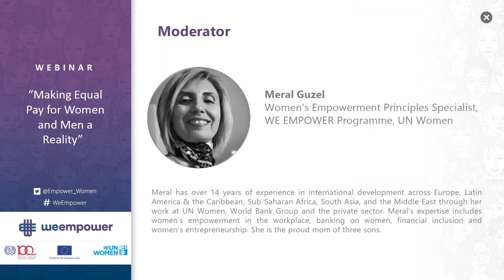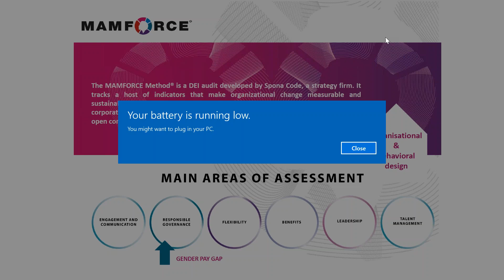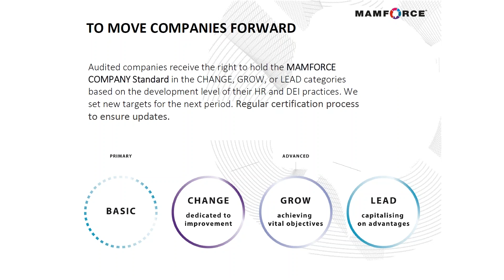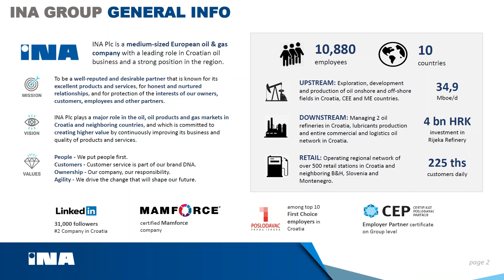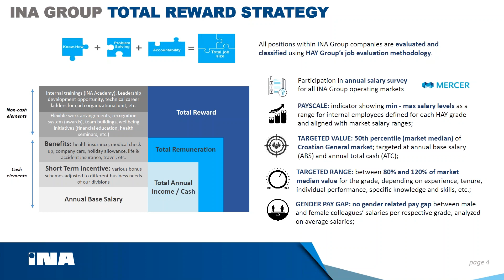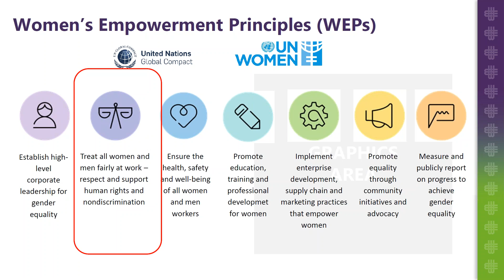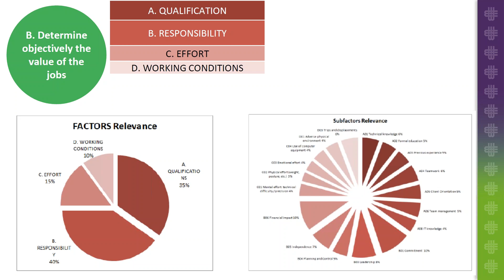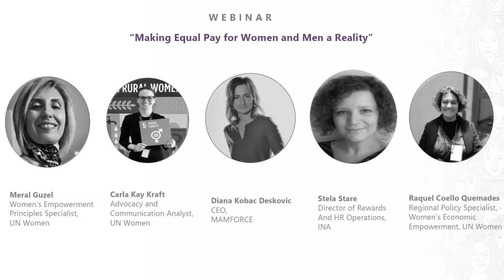Webinar - Making Equal Pay for Women and Men a Reality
On 29 September 2019, the WE EMPOWER G7 Team hosted "Making Equal Pay for Women and Men a Reality" webinar.

The webinar organized by the WE EMPOWER - G7 Team explored concrete strategies to achieve equal pay for work of equal value and featured good business practices on measuring and closing gender pay gaps and pay transparency. The webinar highlighted UN Women’s new Diagnosis for Equal Remuneration self-assessment tool to help companies and other organizations assess whether their pay scales recognize work of equal value and measure the possible existence of gender pay gaps.

MODERATOR:
-Meral Guzel, Women's Empowerment Principles Specialist,
WE EMPOWER Programme, UN Women

PANELISTS:
- Carla Kay Kraft, Advocacy and Communication Analyst,
UN Women
- Diana Kobac Deskovic, CEO, MAMFORCE
- Stela Stare, Director of Rewards and HR Operations, INA
- Raquel Coello Quemades, Regional Policy Specialist,
Women’s Economic Empowerment, UN Women

Copyright: WE EMPOWER G7 Programme, UN Women